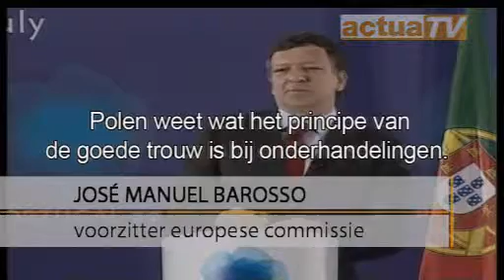Actua-Nieuws: Portugal voorzitter van de EU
Portugal is voorzitter geworden van de EU. Dwarsliggende Polen zullen het voorzitterschap niet makkelijk maken.

ActuaTV